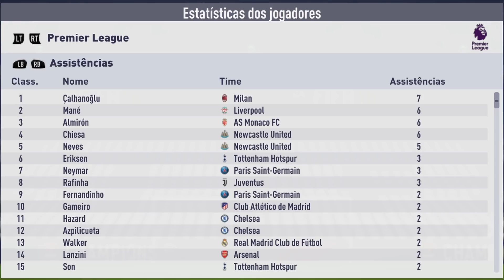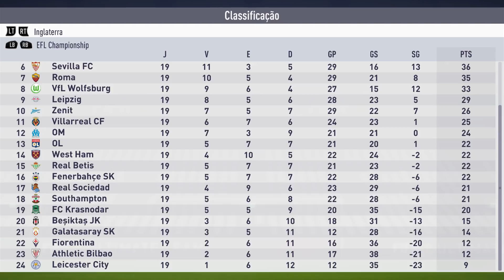ACREDITEI E FIZ AQUELE SONHADO GOLAÇO 💥 | FIFA 18 Modo Carreira ULTRALIGA #53 - Newcastle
Pegamos Monaco, Real Madrid e Juventus num episódio repleto de jogos difíceis para voltar à liderança da Ultraliga! E num desses jogos, depois de insistir muito, consegui fazer um golaço que há tempos eu vinha sonhando! FINALMENTE SAIU UM GOL DE FALTA NESSE CANAL! Vem com a gente e acompanhe a nossa caminhada no episódio #53 do Modo Carreira ULTRALIGA com o Newcastle no FIFA 18!

🗣 Sobre a Ultraliga: pegamos os 92 melhores times do FIFA e colocamos nas 4 primeiras divisões da Inglaterra, criando um Modo Carreira diferente. Começamos na 4ª divisão com o Newcastle United e o objetivo é ganhar a 1ª divisão, onde estão Real, Barça, PSG, Bayern, Juventus, entre outros.

OUTROS MODOS CARREIRA DO CANAL

FIFA 18 - Modo Carreira - ULTRALIGA - Newcastle